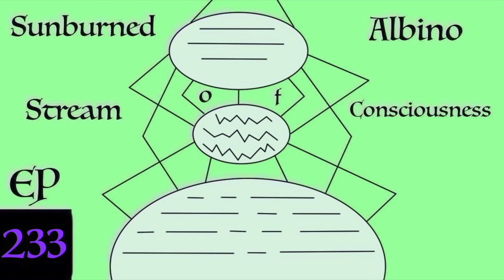Christine - Stream of Consciousness EP 233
Then, navigate over to the community tab of my channel page, find the first Members-Only post, and click the link for the Discord.